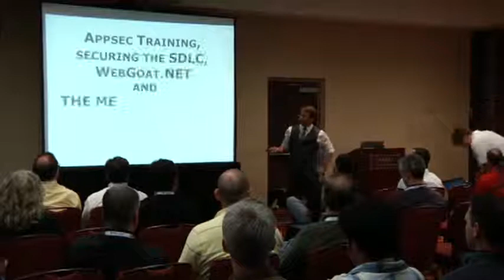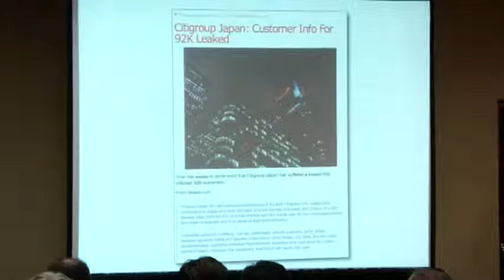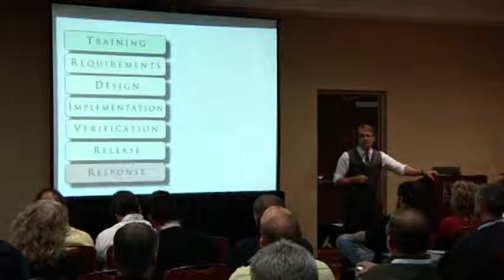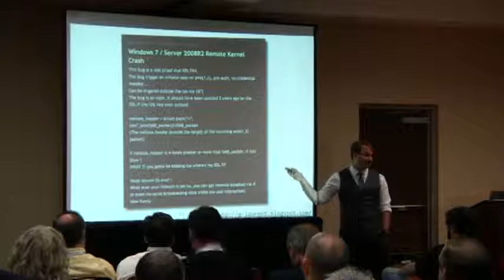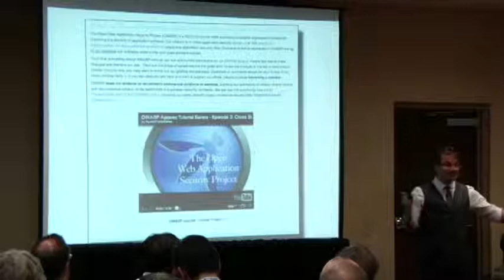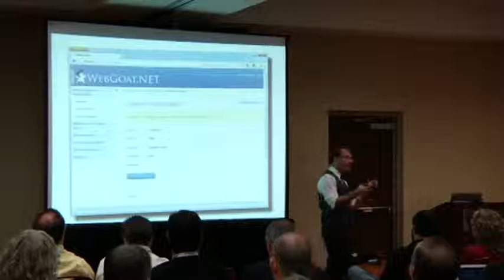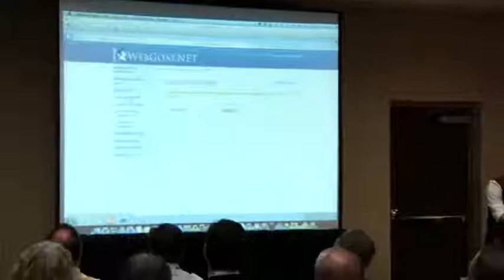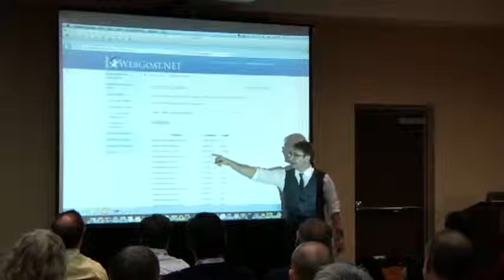OWASP AppSecUSA 2012 AppSec Training, Securing the SDLC, WebGoat NET and the Meaning of Life